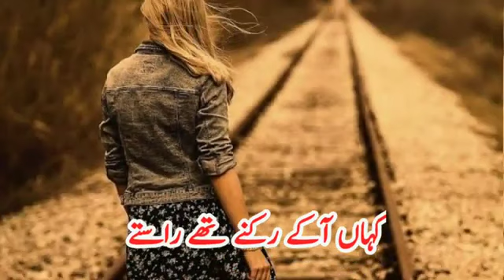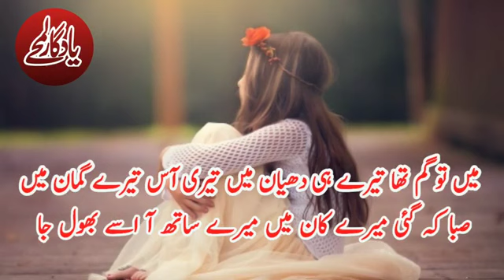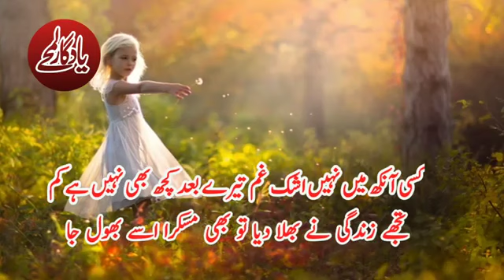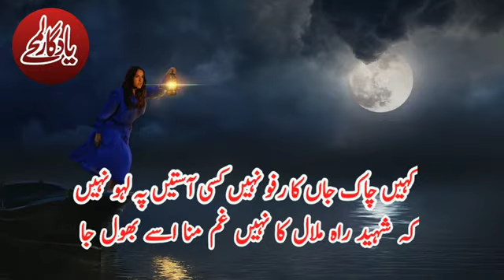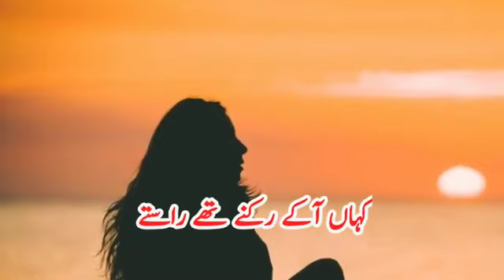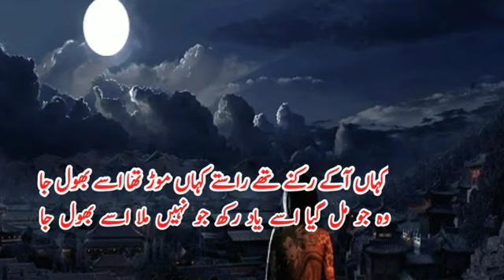Wah jo mil gaya use yad rakh jo nahi mila use bhul ja Hafiz Razi Ahmad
Hafiz Razi Ahmad Mahesh bathna Student Darul Uloom Bahadur Ganj Kishan Ganj Bihar India